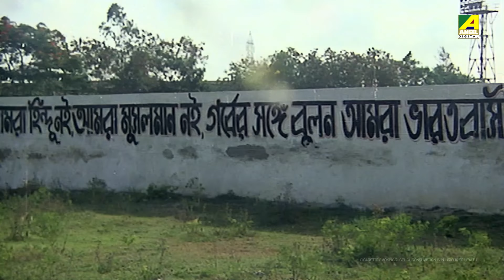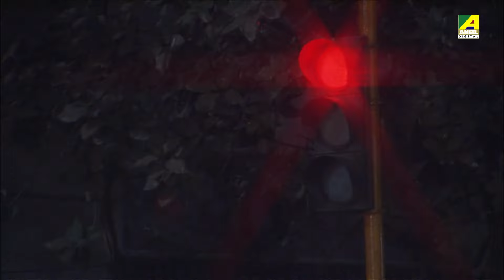Top 5 Nachiketa Chakraborty | Bengali Movie songs Video Jukebox | নচিকেতা চক্রবর্তী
Presenting a Jukebox with Top 5 Bengali Movie songs of Singer Nachiketa Chakraborty.

0:10 ▬ Ami Hero Aladin
3:45 ▬ Dhulo Aar Dhonya Makha
8:03 ▬ Bhalo Aar Mondote
10:44 ▬ Bondhu Tomar Kajal Meghe
13:38 ▬ Baper Biye Dekbi Jodi Ai

Song : Ami Hero Aladin
Movie : Chowdhury Paribar
Artist : Nachiketa Chakraborty
Music Director : Goutam Basu
Lyricist : Nachiketa Chakraborty
Release : 1998
Director : Bablu Samaddar
Starcast : Ranjit Mallick, Satya Banerjee, Shubhendu Chattopadhyay, Anuradha Ray, Ruma Guha Thakurta, Sanghamitra Bandyopadhyay, Meenakshi Goswami, Bratati Chowdhury, Soham Chakraborty, Debraj Roy, Biplab Chatterjee, Shambhu Bhattacharya, Dilip Roy, Abhishek Chatterjee, Laboni Sarkar, Indrani Haldar, Soumitra Chatterjee, Prosenjit Chatterjee
Label : Angel Digital

Song : Dhulo Aar Dhonya Makha
Movie : Prajapati
Artist : Nachiketa Chakraborty
Music Director : Mrinal Banerjee
Lyricist : 0
Release : 1993
Director : Biplab Chatterjee
Starcast : Soumitra Chatterjee, Dipankar Dey, Biplab Chatterjee, Dilip Roy, Rabi Ghosh, Arun Bandyopadhyay, Monu Mukherjee, Sandip Ghosh, Kaushik Sen, Soham Chakraborty, Smita Lahiri, Moumita Gupta, Arun Mukherjee, Bhola Tamang, Nupur Ghosh, Krishnagopal Banerjee, Sumitra Mukherjee, Rajesh Kumar, Uttam Das, Mamata Shankar, Soma Mukherjee, Satabdi Roy
Label : Angel Digital

Song : Bhalo Aar Mondote
Movie : Dus Din Pore
Artist : Nachiketa Chakraborty
Music Director : Tapan Sinha
Lyricist : Tapan Sinha
Release : 2007
Director : Naren Banerjee
Starcast : Debashree Roy, Rajesh Sharma, Shantilal Mukherjee, Samata Das, Arindoi Bagchi, Sudip Mukherjee, Mouli, Anindya Bhaduri, Biswajit Chakraborty, Arpita Dutta Chowdhury
Label : Angel Digital

Song : Bondhu Tomar Kajal Meghe
Movie : Bandhu Tomar
Artist : Nachiketa Chakraborty
Music Director : Kalyan Sen Barat
Lyricist : Subratanath Mukhopadhyay
Release : 2010
Director : Arup Kumar Dey
Starcast : Soumitra Chatterjee, Biswajit Chakraborty, Arpita Mukherjee, Satinath Mukherjee, Santana Bose, Namita Chakraborty, Milon Roychoudhury, Sushmita Majumdar, Hara Patnaik, Indrajit Deb, Samir Mukherjee, Debashish Ganguly, Dwijen Bandyopadhyay, Manasi Sinha, Sourav Saha, Subhaprasanna, Rupankar Bagchi, Manoj
Label : Angel Digital

Song : Baper Biye Dekbi Jodi Ai
Movie : Onek Holo..Ebar Toh Moro
Artist : Nachiketa Chakraborty
Music Director : Diganta Bharati
Lyricist : Goutam Susmit
Release : 2017
Director : Mayukh Chatterjee, Indraneel Dasgupta
Starcast : Kharaj Mukherjee, Kanchan Mullick, Biswanath Basu, Indraneel Dasgupta, Moubani Sorcar, Paran Bandopadhyay